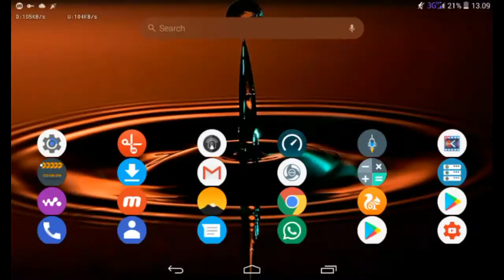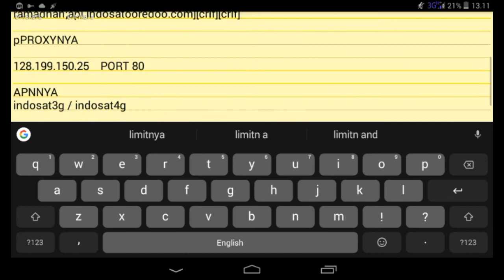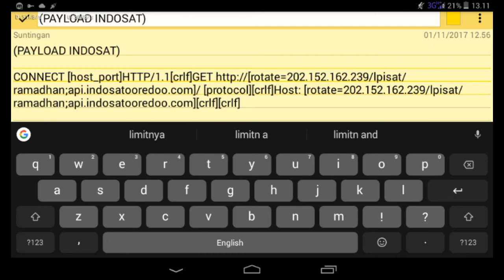PAYLOAD HI&KPN INDOSAT OPOK (limitnya tergantung tkp)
song :  NCS
RECORD : MOBIZEN